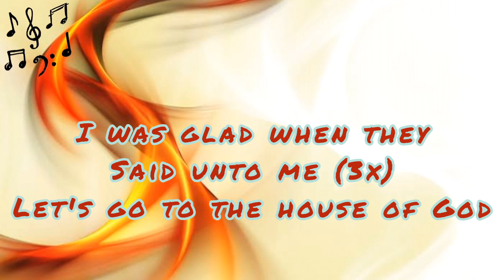I was glad when they said unto me